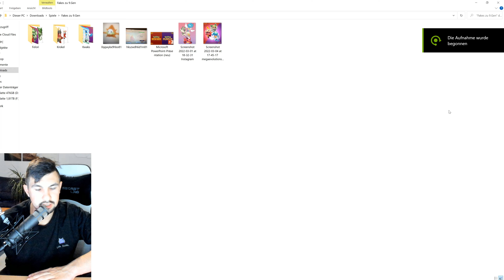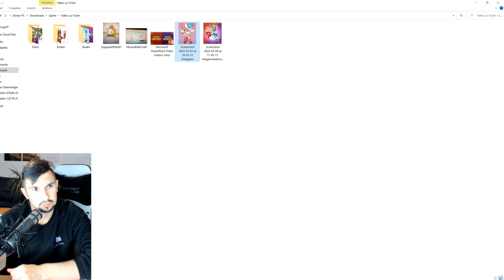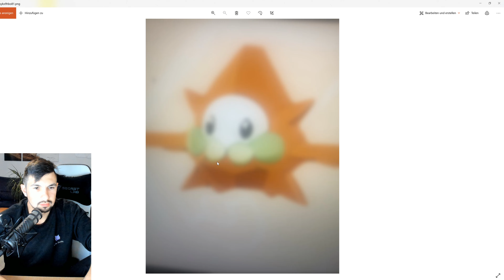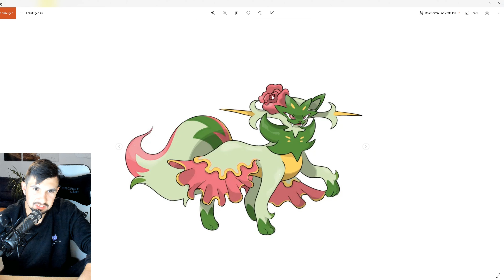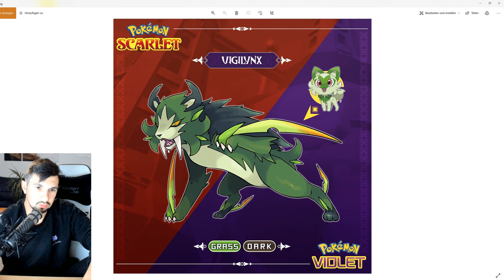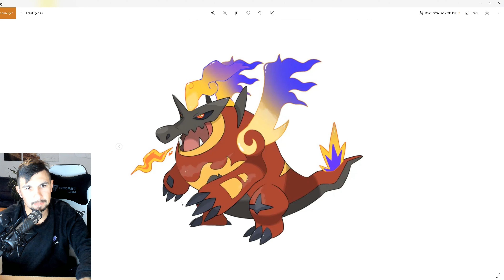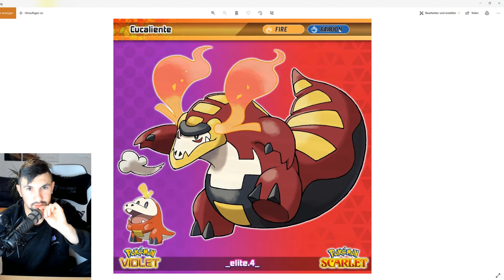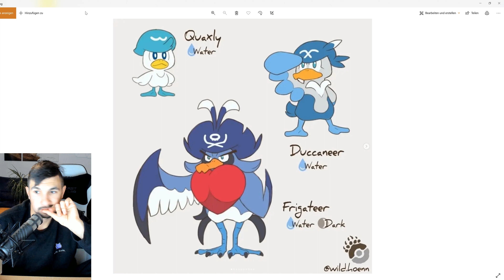Pokémon Karmesin und Purpur Update [1] - Fanarts gefunden